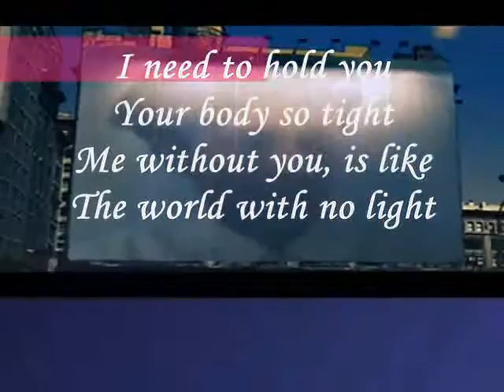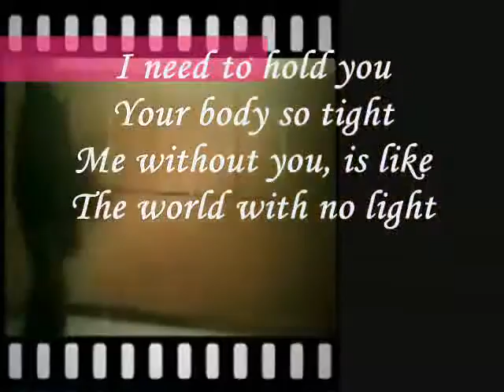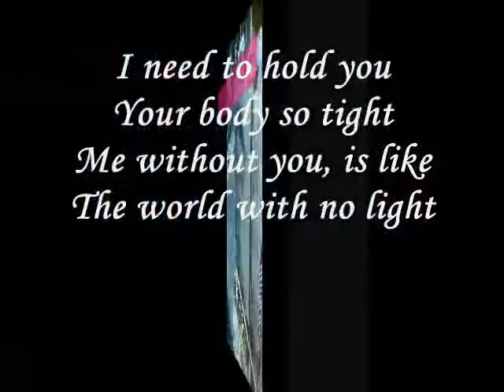NEED TO HOLD YOU - MIFTACHUL WACHYUDI (YUDEE).Miftachul Wachyudi (Yudee)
do.
do so
Money is an excellent servant, but the host
very bad.